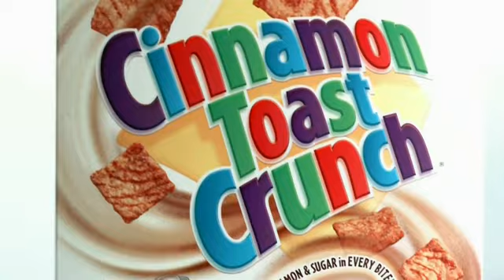Cinnamon Toast Crunch - Chase (2012, Female VA Version)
This version uses a female narrator instead of a male narrator. Found on iSpot.